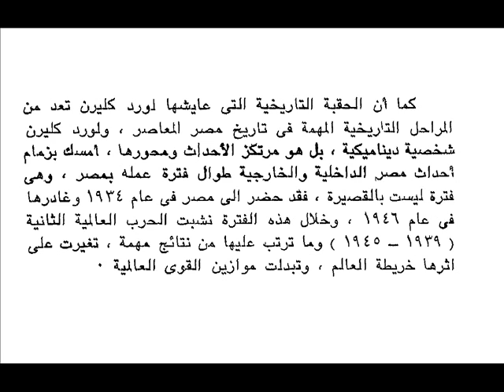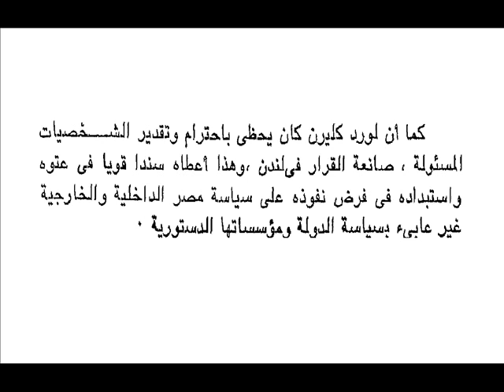مذكرات اللورد كليرن